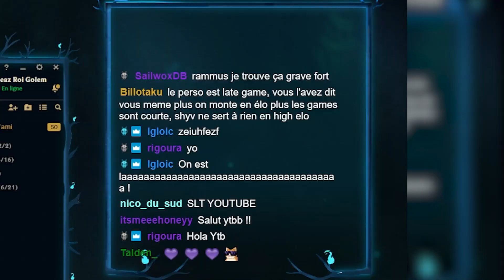LE MEILLEUR JUNGLER TOUT ELO CONFONDU (53% WINRATE) ! EXCELLENT POUR DEBUTER (Ft Nesteau)